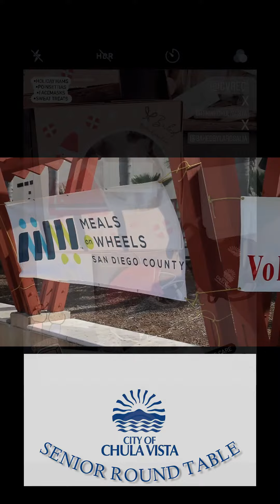CVRec Senior Roundtable Episode 6